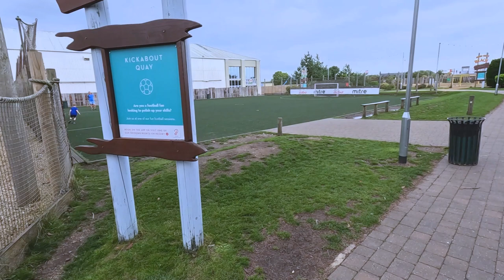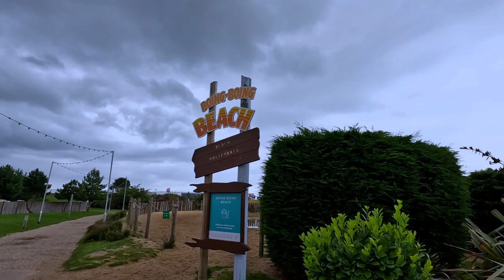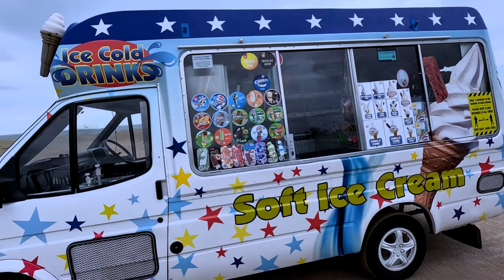ഒന്ന് കള്ള് കുടിക്കൻ പോയാലോ ?? 🍺🍺